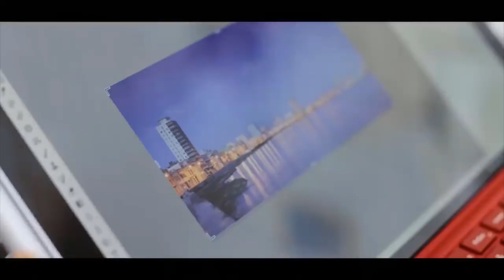10 Incredibly Mysterious & Strange Photos That Defy Explanation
On KonspiracyKyle, it's story time! You'll come across news of a swamp dweller, and many other horror stories. Some may even be what you'll read about on reddit stories! There's ghost adventures and a flying beast. This is paranormal lockdown full episodes. You'll have a supernatural reaction to the most amazing top 10 videos and average weird stories alike!

Hey there folks, welcome back to KonspiracyKyle, where we strive to bring you the best in entertainment videos anywhere across the internet! I’m your host KonspiracyKyle, and today we’ll be looking at some of the creepiest and unexplainable photos of all time – with today’s title – 10 Incredibly Mysterious & Strange Photos That Defy Explanation! Want to become part of the KonspiracyKlub? Let’s get rollin!

10 The Skunk Ape

Alright ladies and gentlemen let’s kick things off right here with a photo that has stumped animal experts, and frightened local residents of Sarasota County in the state of Florida.  The story goes that an unnamed woman, who had kept hearing weird and strange noises off of her back porch, needed to do a little investigating to find out what was going on. After grabbing her camera and finding the location of the noise, she started snapping away – and this is the image these two images are what came out. She said that the animal – which her husband had stated must have been an orangutan – was at least 6 and a half feet tall, and said that the animal had eaten several fresh apples that were left out overnight. Lastly, a cryptozoologist named Loren Coleman took a special look at the pictures and established that, while this animal does exhibit characteristics of an orangutan, she didn’t believe that it was one. So what do you think it is?

9 The Mystery of the Cooper Family Photo

Our next photograph comes from all the way back in the year 1959, where the Cooper family – who had just moved into a brand-new house in Texas, gathered to take an innocent family photo that turned out to be pretty weird. Check it out. You can see there on the left-hand side, what appears to be a man – or what many people have called a ghost – sort of hanging upside down there. Obviously, the family members claim that there was absolutely no other person, let alone one hanging from the ceiling, was in their home when the picture was taken. So, what do you think this is? How the heck could something like this have happened all the way back in the 1950s? We’ll take your best guesses that you can come up with down in the comments, so don’t forget to chime in before you finish watching today’s episode!

8 The Stefan Michalak UFO Case

Alright folks up next on this mission to find the most disturbing photos floating around the internet, we have the mysterious Stefan Michalak case. Dating back to the year 1967 – Michalak was out exploring the woods near Falcon Lake in Canada. The story goes that he saw two cigar shaped UFO’s land near the lake. He even watched as the doors opened up and saw, what he called, a maze of lights on the inside. Then, out of nowhere, the doors closed quickly and the flying machine went to take off into the sky, shooting out hot air through a vent near the door. According to Michalak, that hot air caused his shirt to burst into flames. And then later at the local hospital, this photo was taken – showing off the unusual grid of burn marks on his chest and stomach.

7 The UFO and Saint Giovannino

Alright folks let’s just keep things moving right along here, with our next clip actually featuring a painting instead of a photo, but you’ll see why it made today’s list in just a second. The painting is called ‘The Madonna with Saint Giovannino’, and it was created by 15th century artist Domenic Ghirlandaio who lived between 1449 and 1494. So, you can clearly make out the virgin Mary and a couple of small children. But that’s not why this painting made the list. If you look over Mary’s shoulder, there on the right hand side – it appears that there is a UFO actually painted into the art. What could that be? If you consider that this image comes from all the way back in the 1400s – why would anyone paint a UFO if they had never seen – or at least, heard of one before? Just below the object in the air you can see a man and his dog, and they even appear to be gazing at the alien spacecraft.

6 Ghost Woman on a Tree
5 ??
4 ??
3 ??
2 ??
1 ??